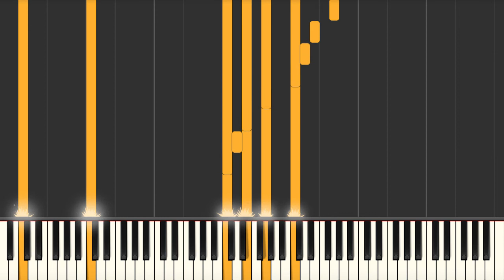Somewhere Out There - Piano tutorial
Somewhere Out There Synthesia Piano Tutorial created by My Sheet Music Transcriptions.